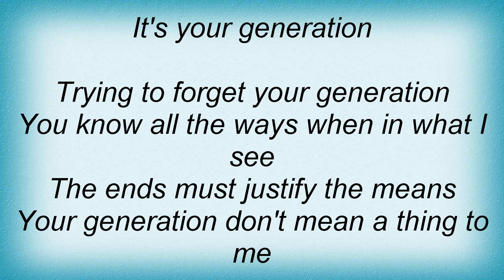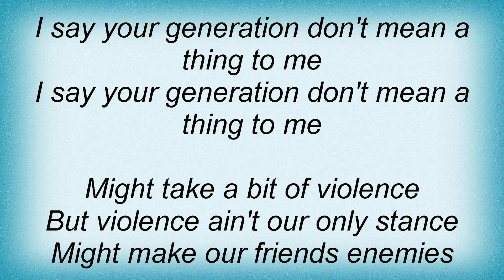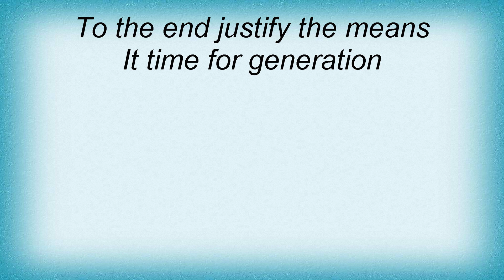Generation X - Your Generation Lyrics